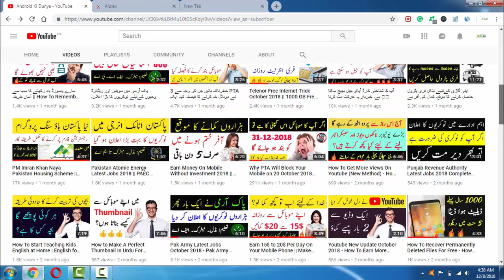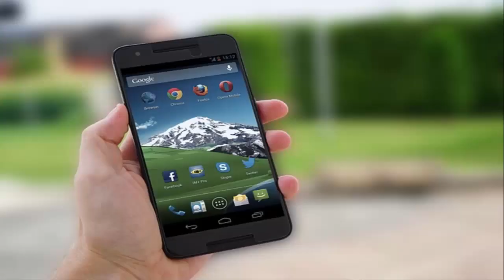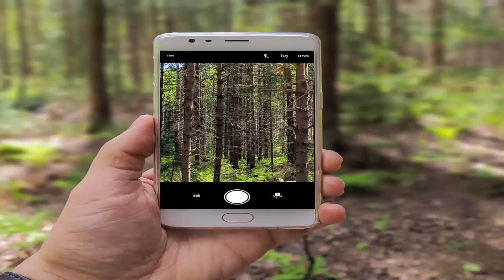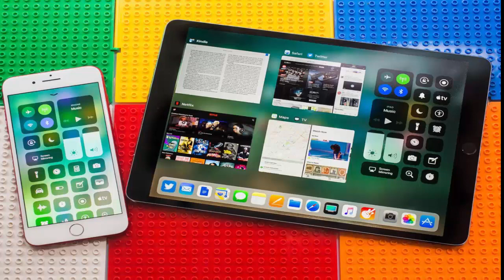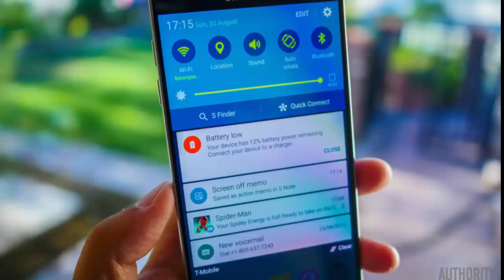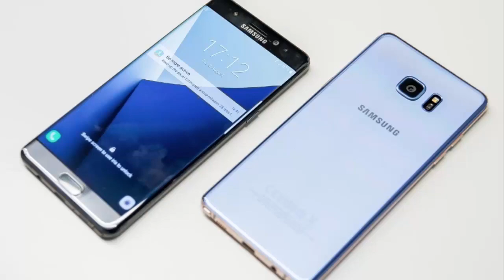PTA Latest Policy About Smartphone || How Many Mobiles Can You Bring in Pakistan From Any Country?